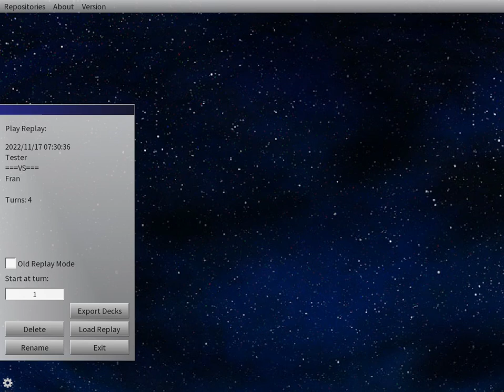[Legendary Duel] Fran vs Tester / Utopia vs HERO